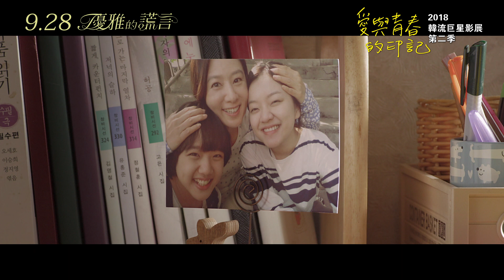韓流巨星影展第二季│優雅的謊言 Thread of Lies│9.28 傾訴真心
導演:
李翰《向左愛向右愛》《記憶中的美好歌聲》《格鬥驕陽》

卡司：
《密會》《妻子》《倒數第二次戀愛》金喜爱
《記憶中的美好歌聲》《駭人怪物》高雅星
《與神同行》《狼少年》金香起
《雲畫的月光》《擁抱太陽的月亮》金裕貞
《辣手警探》《芝加哥打字機》劉亞仁
★ 榮登首周票房冠軍，感動全韓近200萬人次戲院灑淚！描述母女、姐妹、朋友間真摯溫暖卻也同時充滿對立衝突的女性情誼，也深刻探討了新世代族群的成長難題與生命議題，令人笑中帶淚的韓國親情電影傑作
★ 韓劇收視天后 金喜愛 重返大銀幕，精湛演技問鼎該年青龍獎 & 大鐘賞 等多項影后寶座！三大備受看好的新世代女星 金香起 X 高雅星 X 金裕貞 同台競飆演技，處處令人不禁動容
★ 改編自暢銷小說，題材寫實動人媲美《熔爐》《希望：為愛重生》！《向左愛向右愛》《記憶中的美好歌聲》票房金獎名導 李翰 再展嫻熟敘事功力，深刻描寫跨世代女性的溫柔心境

賢淑（金喜愛 飾）靠著在超市工作所得的微薄收入艱難撫養兩個女兒萬智（高智星 飾）和千智（金香起 飾），兩個女孩雖然身為姐妹，卻有著截然相反的性格。萬智個性孤僻而叛逆，和家人間關係十分冷淡；天智则乖巧聽話，常常想辦法逗媽媽開心。

　　意外的發生打破了這個家庭小小的美好，一向樂觀開朗的千智，竟然在某天選擇结束自己的生命，噩耗猶如晴天霹靂般，震撼了媽媽和姐姐原有的世界與心靈，使得本就辛苦的生活，變得更加舉步維艱。然而即便如此，賢淑和萬智仍努力維持著生計，偶然的機會下，萬智意外地得知了有關妹妹生前不為人知的秘密，她也逐漸找到妹妹真正死因的線索，和一個她極力隱藏的秘密謊言...。